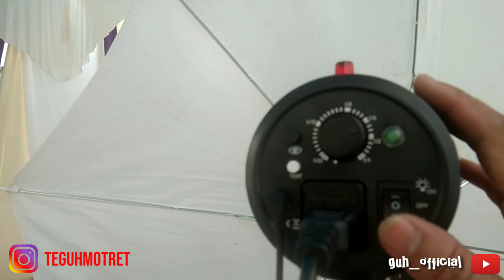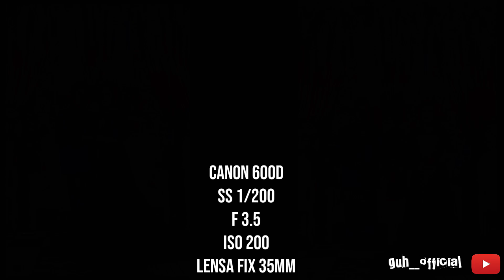vlog2 Cara Mengatur Lighting Ketika Foto Acara Wedding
Hallo Friends,divideo kali ini saya akan berbagi tips & tutorial bagaimana cara Mengatur Lighting Pada saat foto Acara Wedding

Semoga bermanfaat 😊

Follow IG @teguhmotret
Follow @perlengkapan_kamera

Thanks Friends.